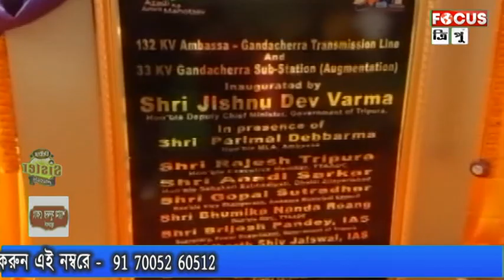গন্ডাছড়া মহকুমায় বেশ কয়েকটি প্রকল্পের শুভ সূচনা করেন রাজ্যের উপমুখ্যমন্ত্রী যিষ্ণুদেব্বর্মন।